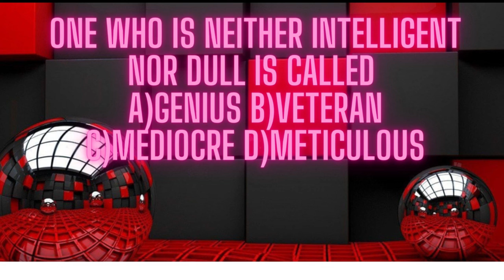PSC ENGLISH ONE WORDS-PSC WITH V V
LDC ENGLISH
LDC